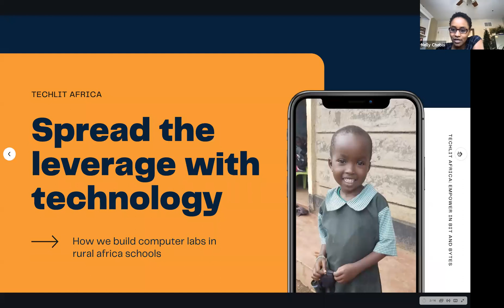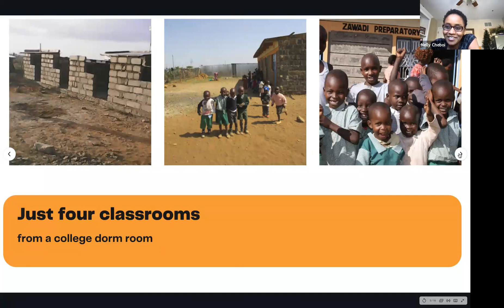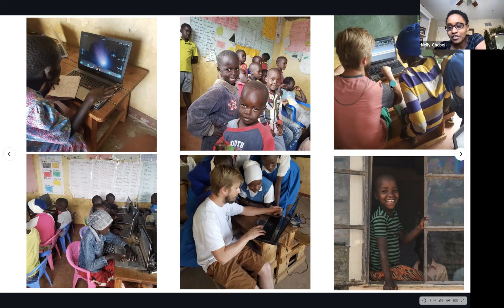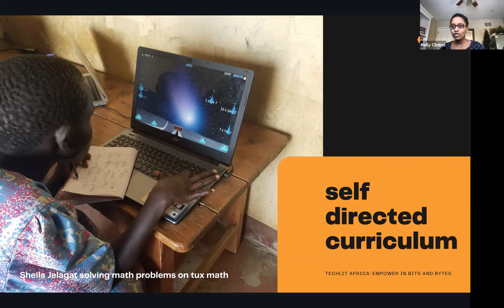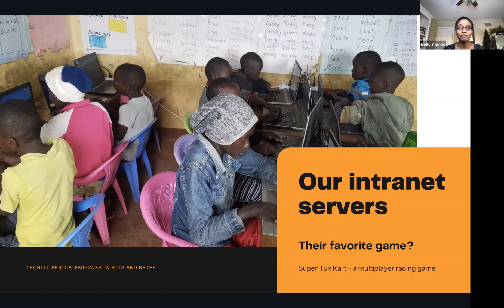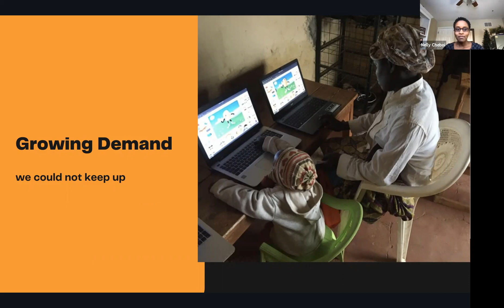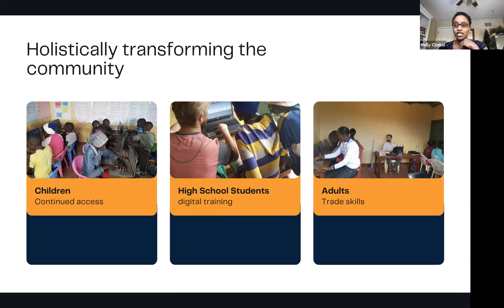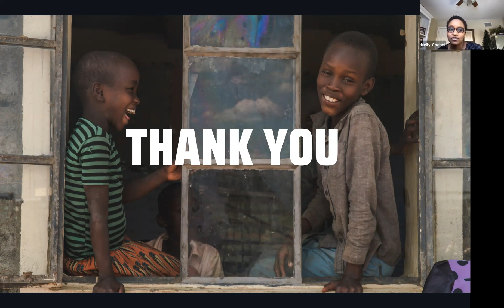Women in Zscaler (WIZE) Celebrates IWD with Nelly Cheboi, Founder TechLit Africa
About Zscaler